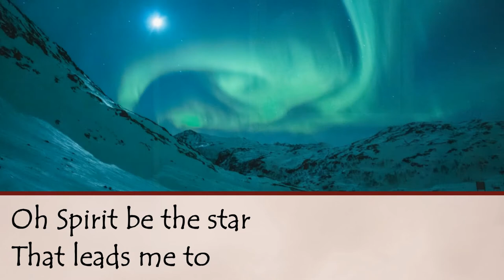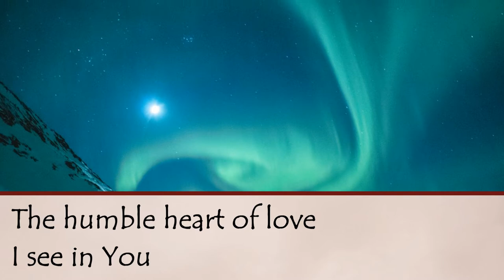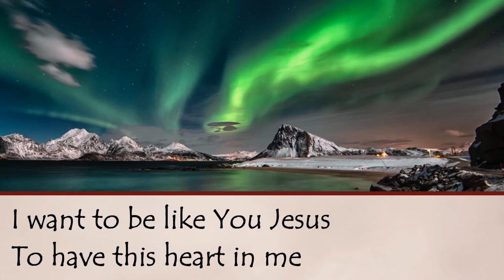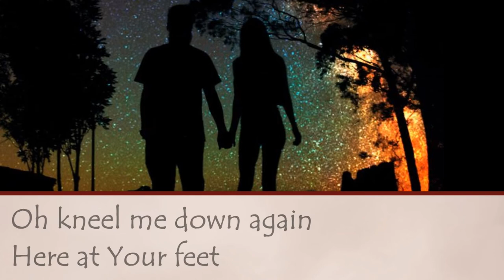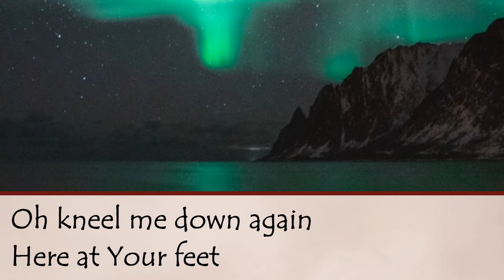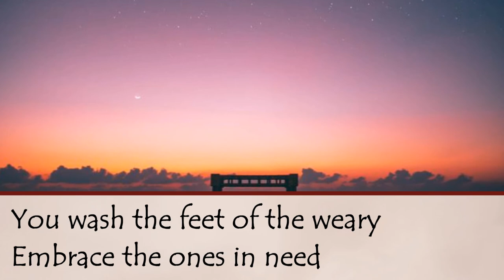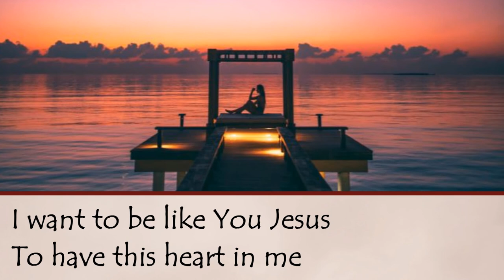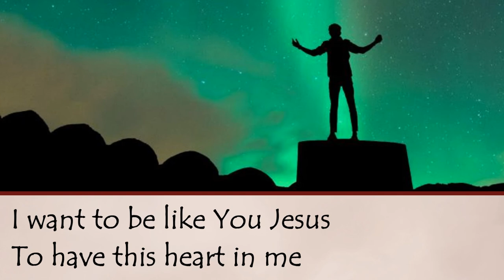Humble King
Thanks to Dave and Hilary.

Images courtesy of Tobias Bjørkli, Stein Egil Liland, Thaís Silva, Hristo Fidanov, Roberto Nickson and Mukul Parashar on Pexels.